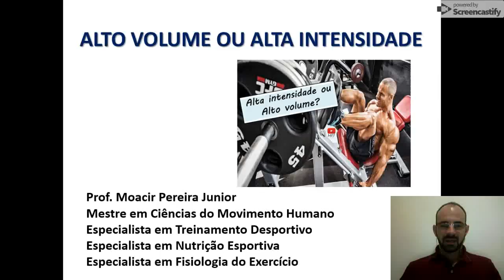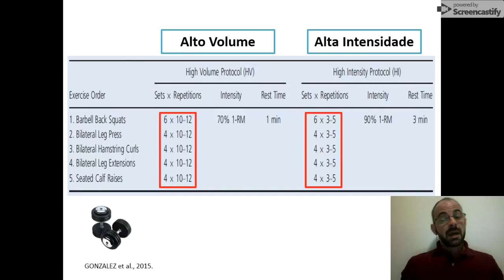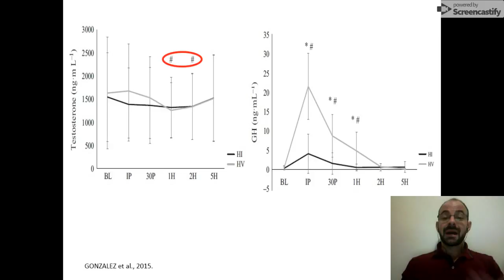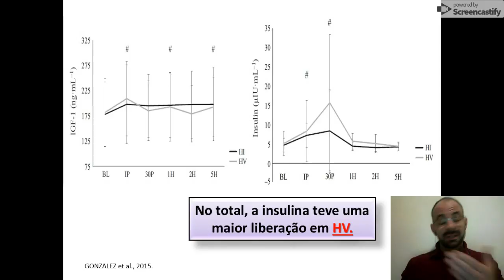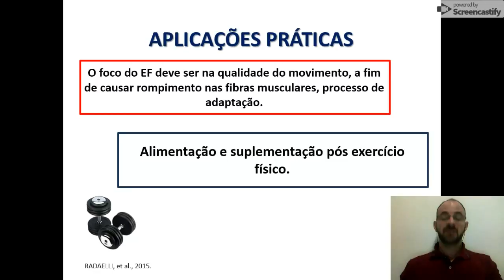Treino em Alto Volume x Alta Intensidade